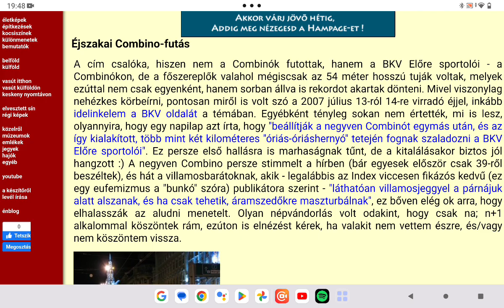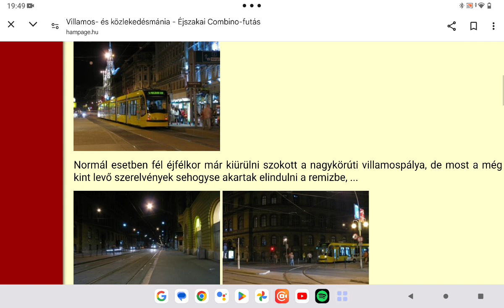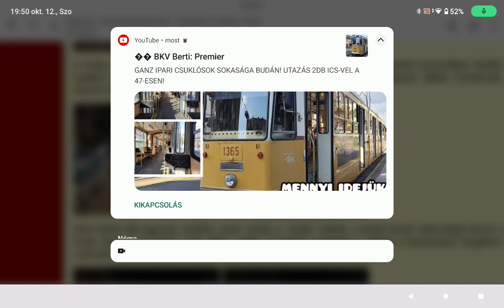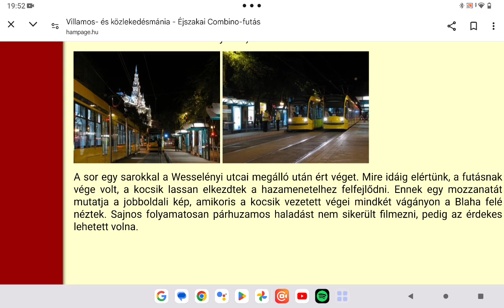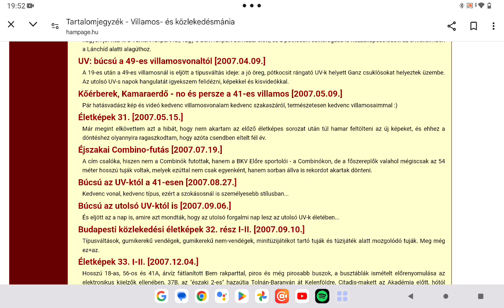A tömegközlekedési oldal bemutatása Hampage 59. rész